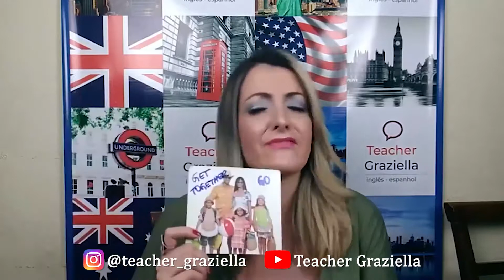Não esqueça disso pra perguntar!